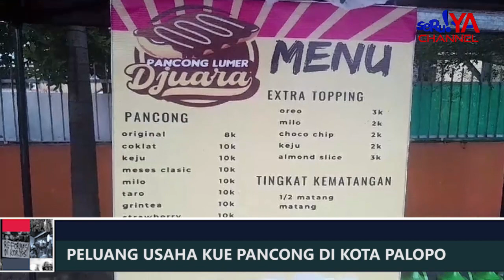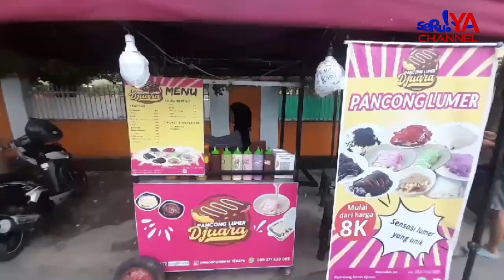SIAPA YANG SUDAH PERNAH MENCICIPI KELEZATAN KUE PANCONG/SURABI GUYZZ ?